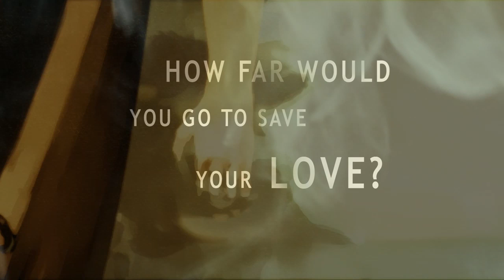Gray Matter | trailer gamescom Köln (2010)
erster Trailer zu Gray Matter
aus der Pressemeldung
The Xbox 360 version of Gray Matter will be released simultaneously with the PC version in Q4 2010. The game's control system has been adjusted to fit the console's requirements -- other than that, Gray Matter's PC and Xbox 360 versions are absolutely identical.

Gray Matter author and adventure game veteran Jane Jensen is happy to see Gray Matter coming to the Xbox 360: "With the Xbox 360 release, Gray Matter can reach a broader audience, especially people who don't play PC games very often. I'm very excited to see Gray Matter expanding to other platforms" , she said.

Gray Matter will be the first new full-size adventure game by the famous adventure author since the release of Gabriel Knight 3. Staying true to the Jensen-style, the story interweaves gruesome incidents and supernatural events.

Neurobiologist Dr. David Styles is one of the main characters in the game. Ever since losing his wife in a terrible car accident many years ago, he has become a recluse, leaving his English mansion Dread Hill House only on rare occasions.

Vagabond and street artist Samantha Everett shows up on his doorstep unexpectedly, at a time when Styles just happens to be looking for a new assistant. Originally from America, she has been travelling Europe for the last few years, and is in desperate need of a job and place of refuge. Her first assignment involves finding six volunteers for an experiment planned by Dr. Styles at Oxford University.

The experiment begins harmlessly enough, but soon strange things start happening. Styles is visited by his beloved, but deceased wife. Now it is up to Sam to solve the mysteries of Dread Hill House.

In Gray Matter, the player takes control of Dr. David Styles as well as Samantha Everett as they are trying to unveil secrets and find the truth.

dtp entertainment will release Gray Matter worldwide in 2010 for PC and Xbox 360.